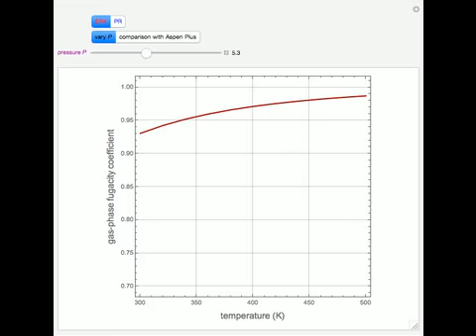Gas-Phase Fugacity Coefficients for Propylene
In the gas phase, deviation from ideal behavior is taken into account by introducing the fugacity coefficient ?. In this Demonstration, ? is defined for a pure species by ln(?)= ( G^R ) / ( R T ), where G^R is the residual Gibbs free energy, T is the te...

Contributed by: Housam Binous and Ahmed Bellagi